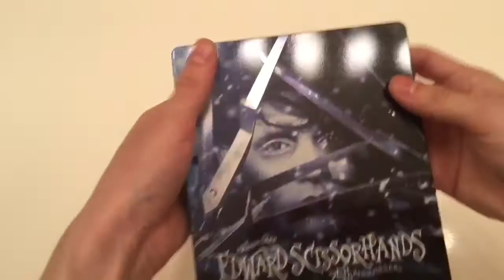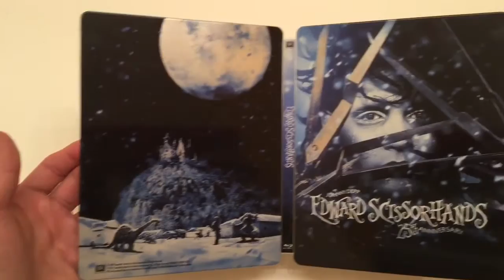Edward scissorhands steelbook unboxing!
This is an unboxing of Tim burton's Edward scissorhands steelbook. Blu Ray/dvd/digital copy, limited edition target exclusive. Song ice dance by Danny elfman from Edward scissorhands motion picture